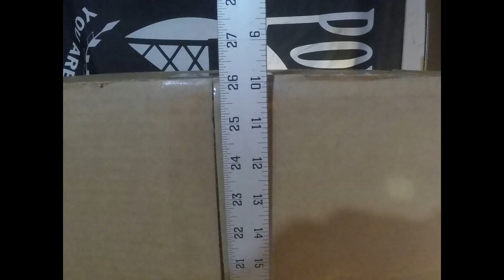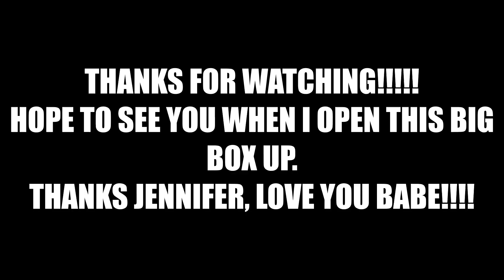My wife got me something!!!! What's in the box?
Thank You so much Jen, Love You Babe!
Now that the sappy stuff is out of the way, can you guess what's in the box?
Clues.
It's NOT a kit.
It's NOT a Tamiya.
It does need some prep to get running.
This is a first for me.
it's Not nitro.
That's it, I cant say no more.
sorry about the cloths, doing laundry & the laundry room is off the kitchen, lol.